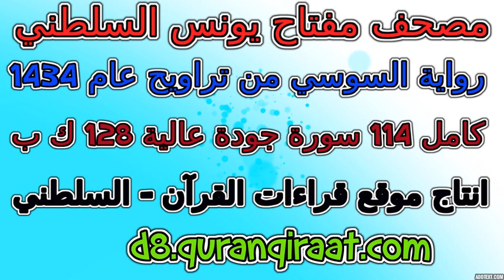مصحف مفتاح السلطني رواية السوسي تراويح عام 1434 سورة 069 الحاقة